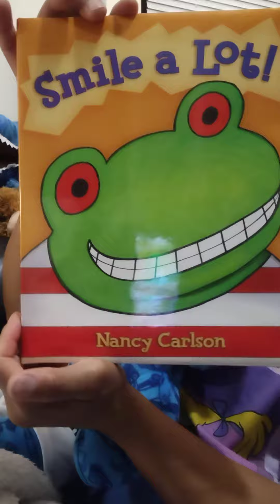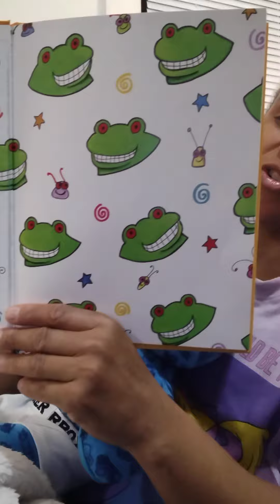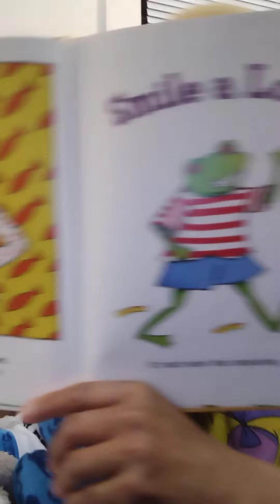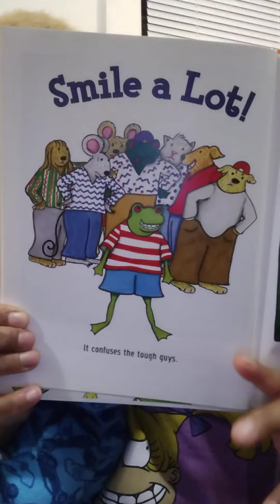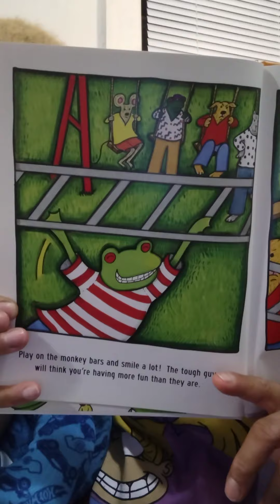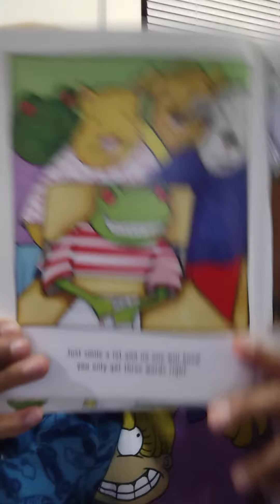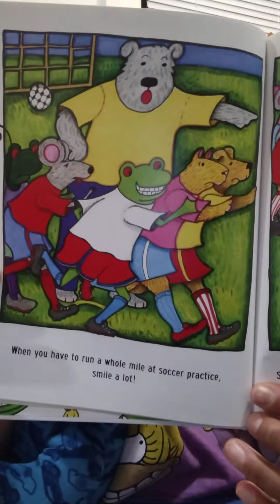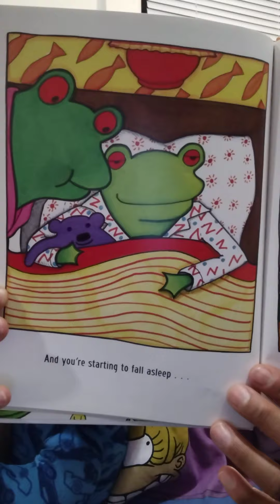Candy's Cozy Couch PT 448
Smile a lot!  What a great idea!  Let's see how smiling helps the character in this story out.